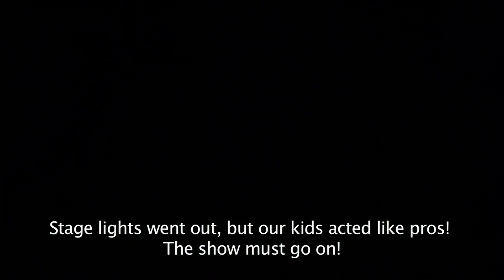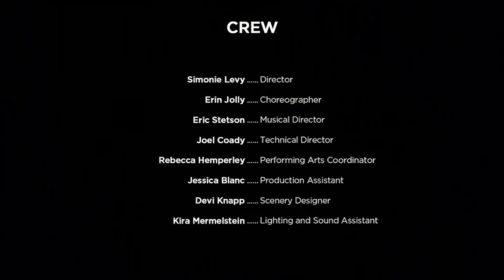AJA Presents: Aladin Kids (2018)